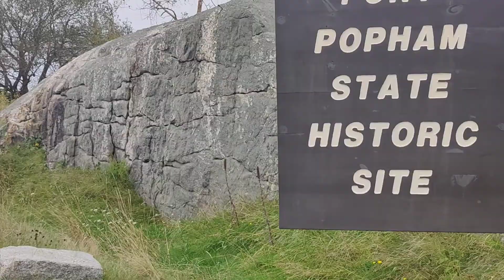Civil War (thru WW2) era fortress in Maine.